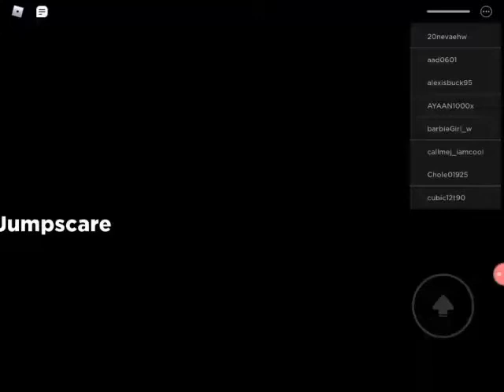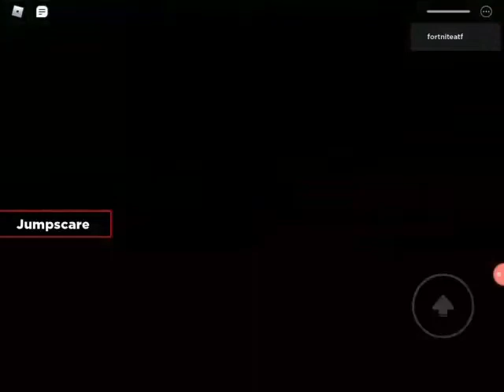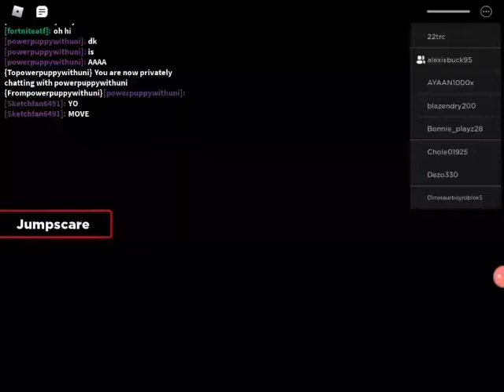Piggy rp (reupload)